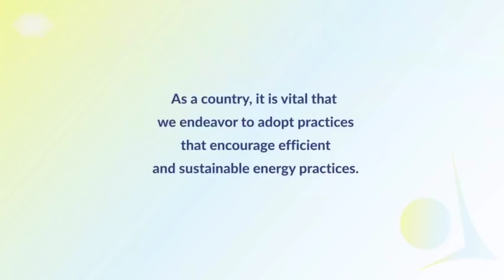Energy Management Part 3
As a country, it is vital that we endeavor to adopt practices that encourage efficient and sustainable energy practices.